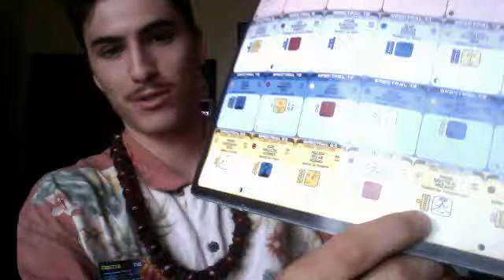Mayan Calendar Blog Spectral moon day 26 "throat chakra"